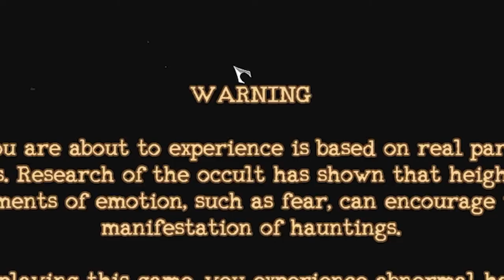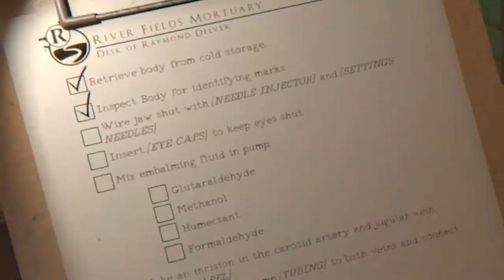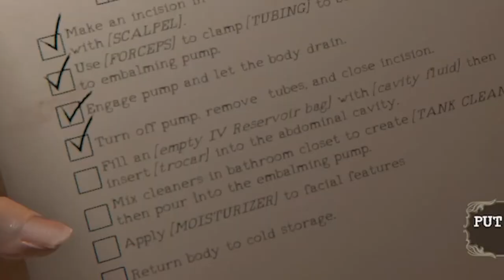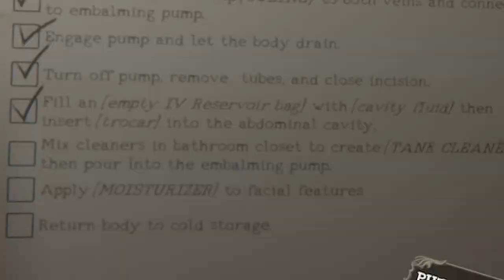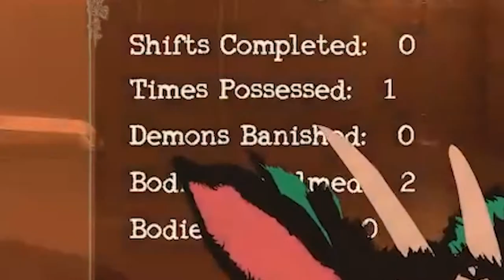CD's Bizzare Mortuary Assistant Adventure (Stream Highlights Part 1)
Hey, it has been awhile since I posted anything on YouTube. A lot has changed in the last couple years. I am now a Twitch Partner and stream full time over there! Stop by and check things out!

We recently streamed through 'The Mortuary Assistant' and I decided to get a highlights video put together. Hope everyone enjoys it.

And I'll try my best to have some videos trickle out onto this channel in the future.